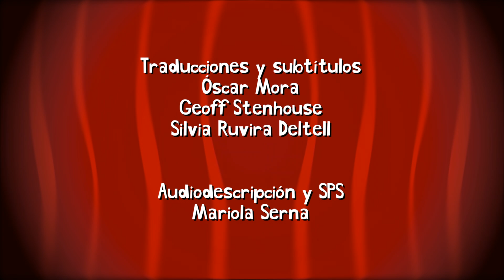Mujeres perdidas #6 (Mezquindades diarias)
La mujer perdida comparte piso y está convencida que su compañera utiliza su taza y bebe su cacao a escondidas. No sabe cómo expresarle su descontento por vergüenza, hasta que estalla al ver que ha utilizado nuevamente su taza.